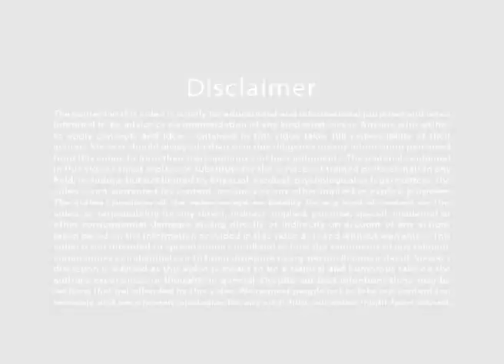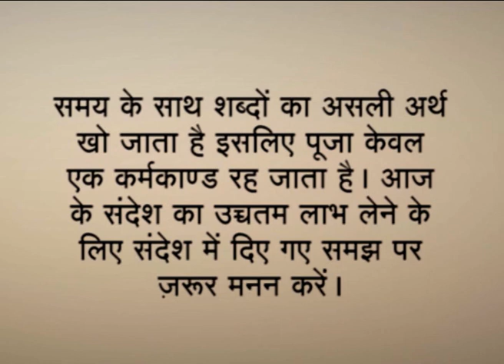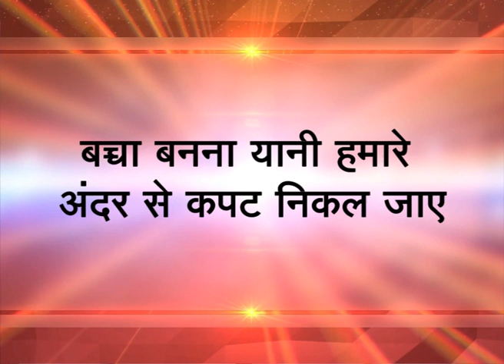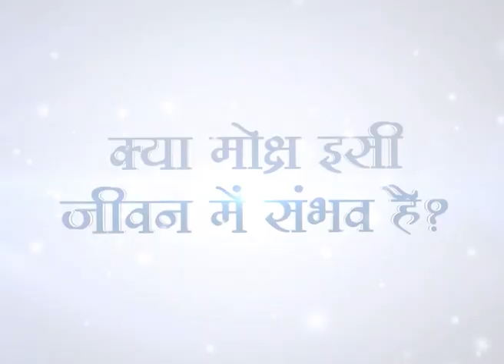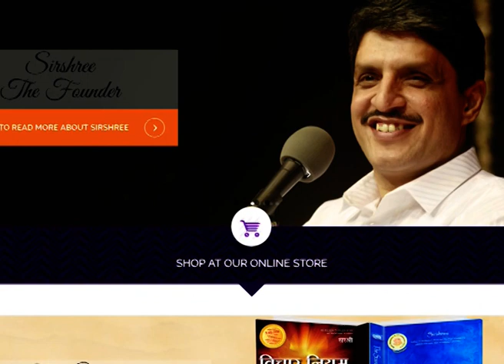[HINDI] How To Celebrate True Diwali - Two Superficial And Three Deeper Reasons (by Sirshree)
How Diwali is celebrated and what should be added to truly celebrate it? Listen to an excerpt from Sirshree on this topic. Most Festivals have a common cause - Awakening. They are usually an occasion to contemplate on specific great events, remembering which the message is carried forward for mankind to progress.

But unless you realize the true significance of a festival, how can you really celebrate it. But when you realize the significance, it could be a turning point in your life. So listen to Sirshree speak on:
- How Diwali is currently celebrate (3 superficial causes)
- What is the deeper significance of Diwali (eye opener causes)

The prime goal of all major festivals is Self Realisation, Be it Eid or Diwali or Christmas.
- Know what is the significance of Ram's return to Ayodhya?
- What is the significance of the worship of Goddess Laxmi in Diwali?
- Why is the broom worshiped in Diwali?
- What is the purpose on our life on Earth?
- How should we look at the firecrackers during Diwali? This has one of the deepest spiritual significance among all the rituals of Diwali.

for more video watch Link

सत्य की समझ के साथ दिवाली कैसे मनाएँ ? सच्ची लक्ष्मी पूजा कैसे करें? हर दिन दिवाली कैसे मनाई जाएँ?